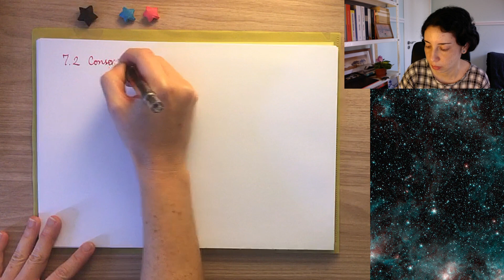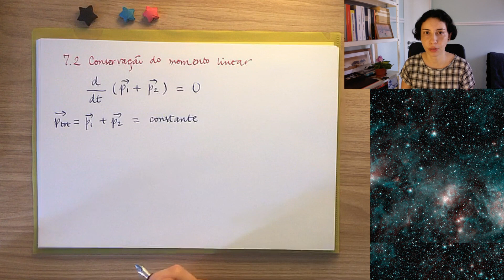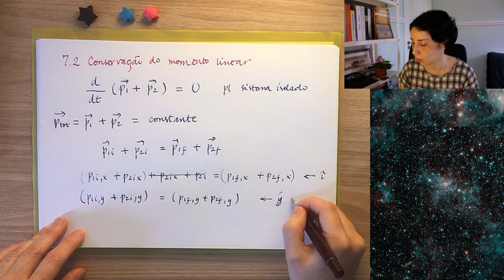7.2a Conservação do momento linear